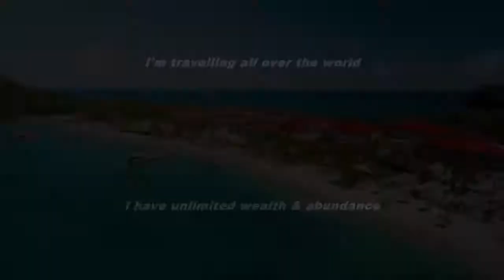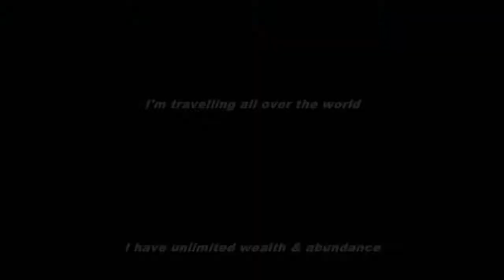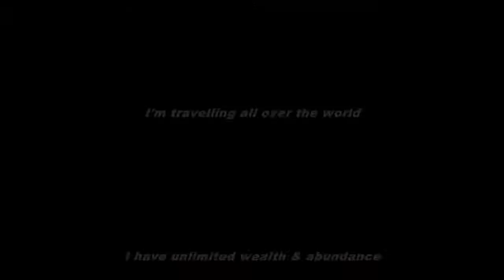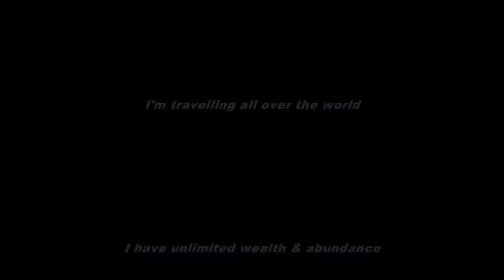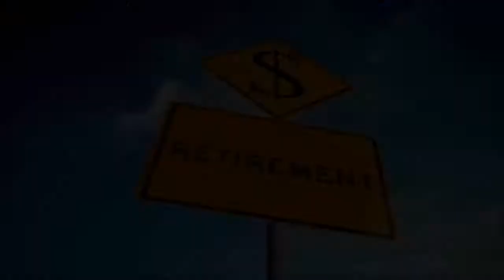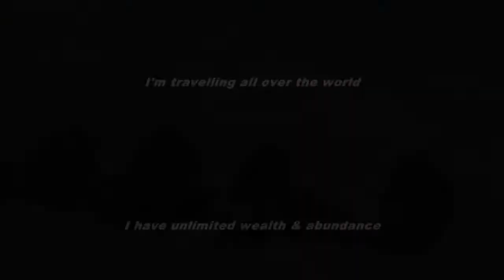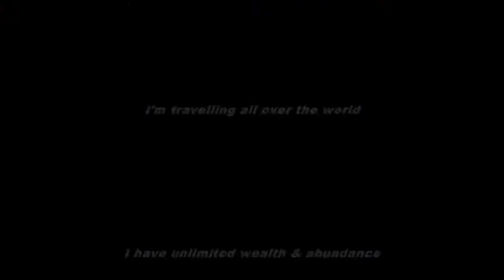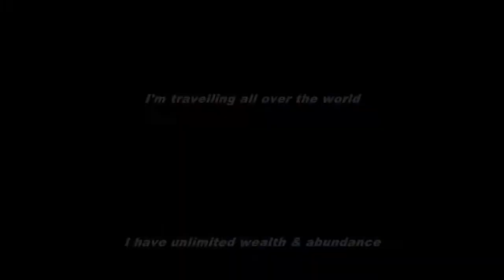Early Retirement Subliminal Audio + Visual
Early Retirement Subliminal.

Text & Audio Affirmations:
I'm retiring young, rich and healthy.
I'm travelling in my golden years.
I'm travelling all over the world.
I have unlimited wealth and abundance.
Each day I am free to do what I want to do.
I am living life to the fullest.
Every day I experience new and exciting things.

Watch in HD. Headphones/Earphones are optional. Use this subliminal video often to enjoy an early retirement. Watch and listen for best results. You can still get results from just watching or just listening if that's more convenient for you. This subliminal video has both text and audio affirmations. Set to a comfortable volume. Use at least once a day until no longer needed. Do not listen while driving or operating machinery.